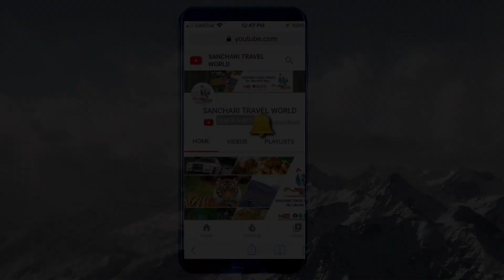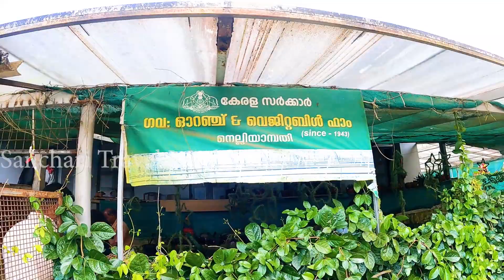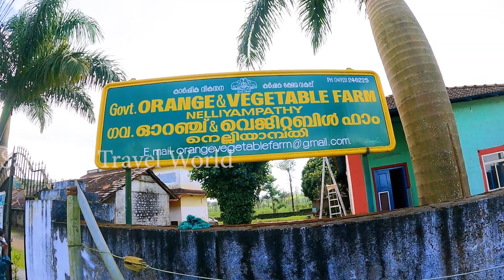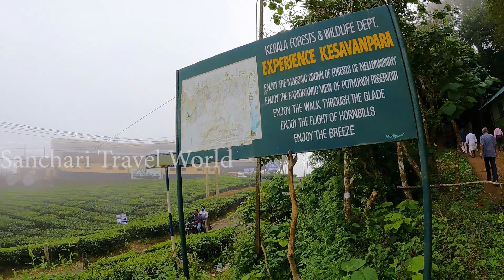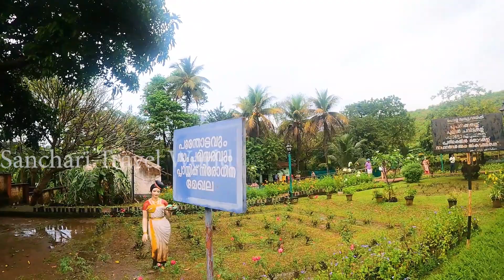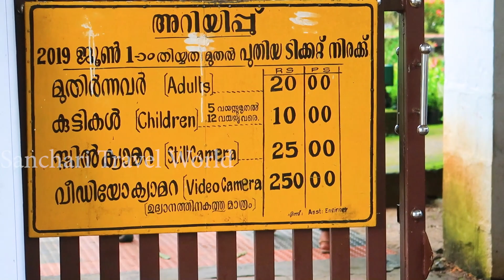KSRTC നെല്ലിയാമ്പതി ടൂറിൽ ഇത്രയധികം സ്ഥലങ്ങൾ കാണിക്കുമോ? | KSRTC Nelliyampathy Tour - Part 2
KSRTC നെല്ലിയാമ്പതി ടൂർ പാക്കേജ് 3 നേരം ഭക്ഷണമുൾപ്പെടെ 600 രൂപ മാത്രം | KSRTC Nelliyampathy Trip

ഏറ്റവും കൂടുതൽ സ്ഥലങ്ങൾ കാണിക്കുന്ന KSRTCയുടെ മറ്റൊരു  ട്രിപ്പ് കാണില്ല !! | KSRTC Nelliyampathy Trip - Part 2

ഇത്രയധികം സ്ഥലങ്ങൾ കാണിക്കുന്ന KSRTCയുടെ മറ്റൊരു ടൂർ കാണില്ല !!  | KSRTC Nelliyampathy Tour

KSRTC പാലക്കാട്  ഡിപ്പോയിൽ നിന്ന്  ആദ്യമായി  ആരംഭിച്ച KSRTC ടൂറിസം ആണ് നെല്ലിയാമ്പതി ട്രിപ്പ് . ഈ നെല്ലിയാമ്പതി ട്രിപ്പ് ഇപ്പൊ മെഗാ ഹിറ്റ് ആണ് കാരണം പാലക്കാട് ഡിപ്പോയിൽ നിന്ന് തന്നെ അവധി ദിവസങ്ങളിൽ 5 ബസ് വരെ നെല്ലിയാമ്പതിയ്യ്ക്ക് വിടുന്നുണ്ട്.

പാലക്കാട് നിന്ന് നെല്ലിയാമ്പതിയിലേക്കുള്ള ഈ ട്രിപ്പിൽ നെല്ലിയാമ്പതിയിലുള്ള ഒൻപതു  ടൂറിസ്റ്റ് സ്ഥലങ്ങൾ സന്ദർശിക്കുന്നുണ്ട്.
1 . വരയാടുമല
2 . സീതാർകുണ്ഡ്
3 . നെല്ലിയാമ്പതി ഓറഞ്ച് ഫാം
4 . പോത്തുപാറ
5 . കേശവൻപാറ
6 . പോത്തുണ്ടി ഡാം
7 . നെന്മാറ നെല്ലിയാമ്പതി റൂട്ടിലെ വെള്ളച്ചാട്ടങ്ങൾ
8 . പോത്തുണ്ടി ഡാം റിസെർവോയർ വ്യൂ പോയിൻറ്
9 . ചെറുനെല്ലി ഫോറസ്റ്റ് വാച്ച് ടവർ

ഈ വിഡിയോയിൽ നെല്ലിയാമ്പതി ഓറഞ്ച് ഫാം, പോത്തുപാറ, കേശവൻപാറ, പോത്തുണ്ടി ഡാം, നെന്മാറ നെല്ലിയാമ്പതി റൂട്ടിലെ വെള്ളച്ചാട്ടങ്ങൾ എന്നിവ കാണിക്കുന്നുണ്ട്. ബാക്കി ടൂറിസ്റ്റ് സ്ഥലങ്ങൾ വരയാടുമല, സീതാർകുണ്ഡ് എല്ലാം കഴിഞ്ഞ വിഡിയോയിൽ കാണിച്ചിട്ടുണ്ട്, കഴിഞ്ഞ വീഡിയോ കാണാത്തവർ ഈ ലിങ്കിൽ ക്ലിക്ക് ചെയ്യുക

ബുക്കിംഗിനും സംശയ നിവാരണങ്ങൾക്കുമായി ബന്ധപ്പെടുക: കെ എസ് ആർ ടി സി പാലക്കാട് യൂണിറ്റ് - ടൂർ കോർഡിനേറ്റർ വിജയ് സർ : 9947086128 (KSRTC Palakkad Tour Coordinator Phone Number)

നിങ്ങളുടെ കഴിവുകൾ അല്ലെങ്കിൽ നിങ്ങളുടെ വാഹനമോ, വീടോ, ഫാമോ, അങ്ങനെ എന്തെങ്കിലും
ഞങ്ങളുടെ ചാനലിലൂടെ കാണിക്കണമെങ്കിൽ ഞങ്ങളുമായി ബന്ധപെടുക:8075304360( WhatsApp Number)